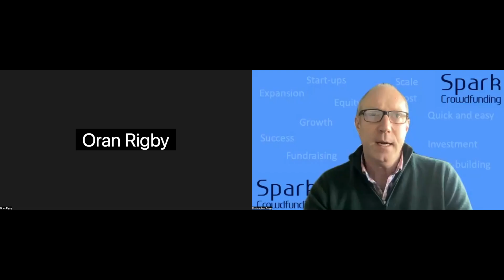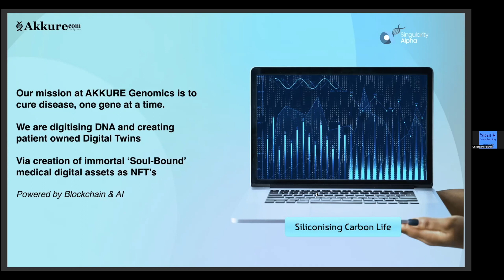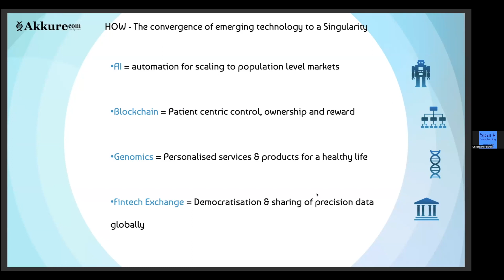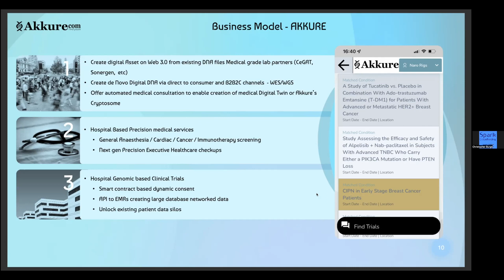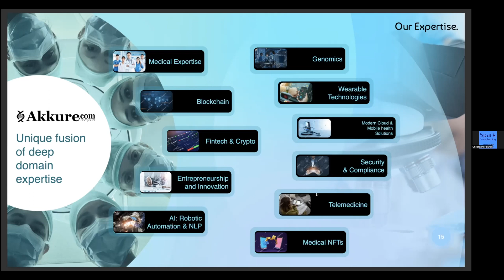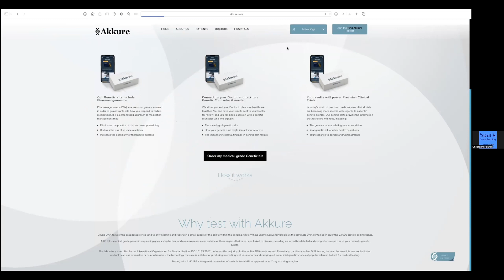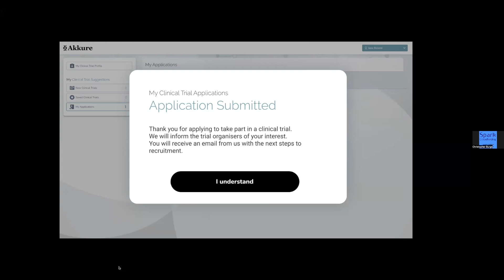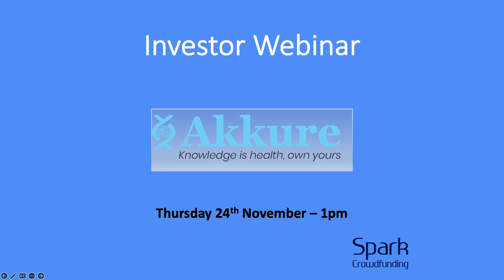Spark Webinar - Akkure 2